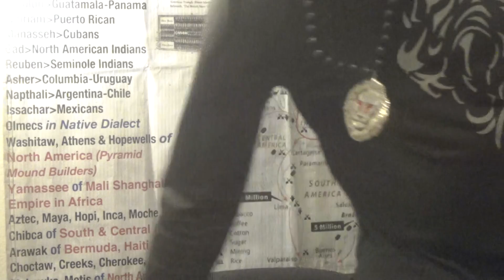GOING OVER THE LAWS THE CURSES OF DEUTERONOMY 28TH CHAPTER ON THE ISRAELITES # 3